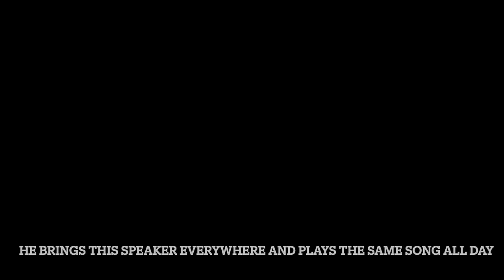Nepal live chicken buying adventure in Pokhara Sarangkot Nepal!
As usual, i started the day without knowing what i was going to get up to lther than trying to find my friend Lala Ji. We bumped into each other and next thing i know, we were on a bus with a bunch of live chickens in a cardboard box!!
All music in this episode was produced by @stackmoolah

Thanks for all your support helping me grow my channel!!